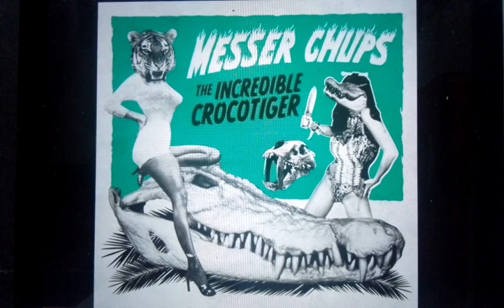Messer Chups Moonrace (2016)